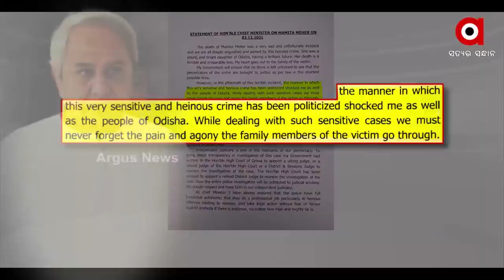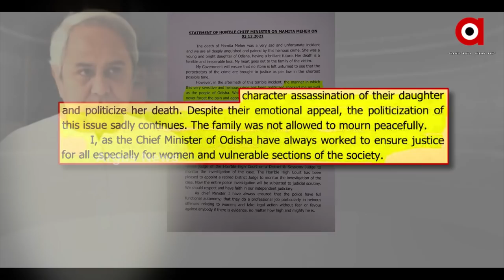ଥମିବାର ନାଁ ନେଉ ନାହିଁ ମମିତା ଝଡ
ମୁଖ୍ୟମନ୍ତ୍ରୀ ନବୀନ ପଟ୍ଟନାୟକଙ୍କ ବହୁ ପ୍ରତିକ୍ଷୀତ ବିଧାନସଭା ଉତ୍ତର ଝଡ଼କୁ ପ୍ରଶମିତ କରିବା ବଦଳରେ ନିଆଁରେ ଢାଳିଛି ଘିଅ । ରାଜରାସ୍ତା ଓ ବିଧାନସଭାରେ ମମିତା ଝଡ଼ ସୋମବାର ଦିନ ସୁପର ସାଇକ୍ଲୋନର ରୁପ ନେବ ବୋଲି ଚେତାବନୀ ଦେଇଛନ୍ତି ବିରୋଧୀ ।